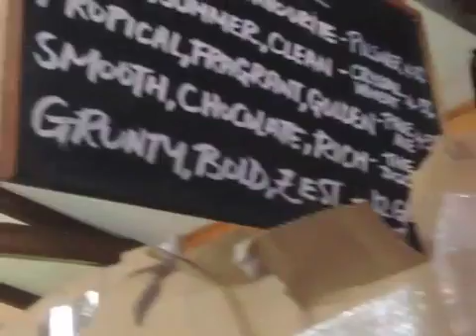Leigh coastal walk and brewery